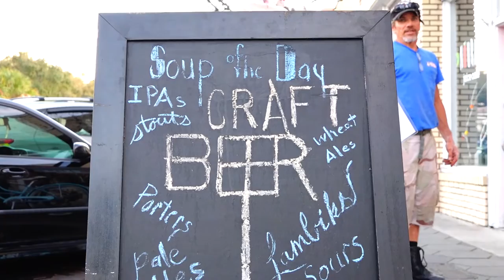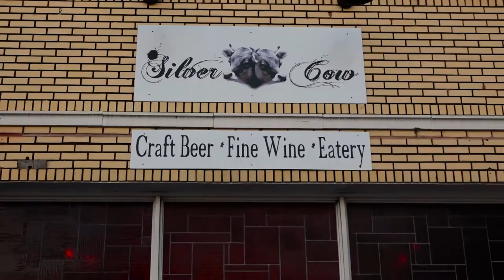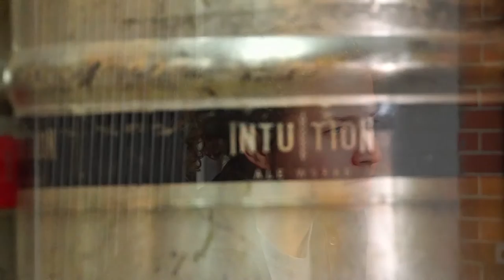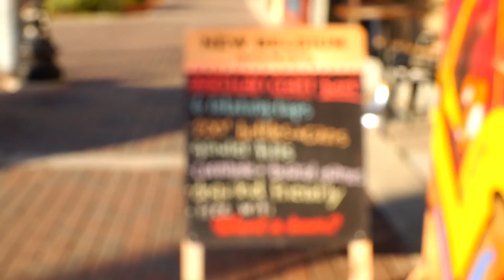Jacksonville women in the craft beer industry